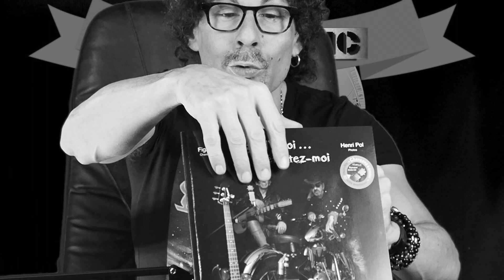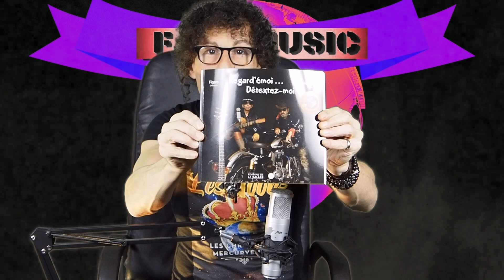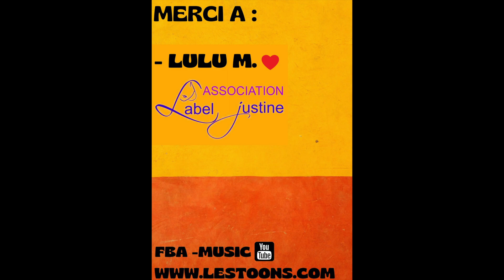CHRONIK EXPRESS #6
Des news !